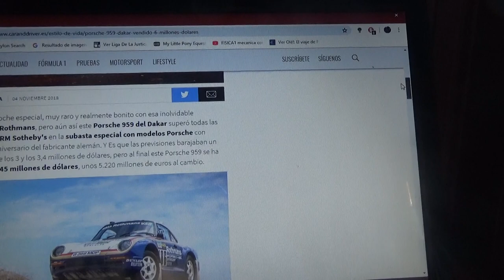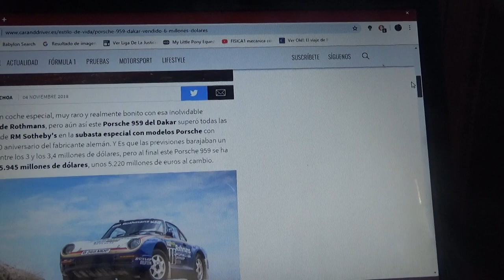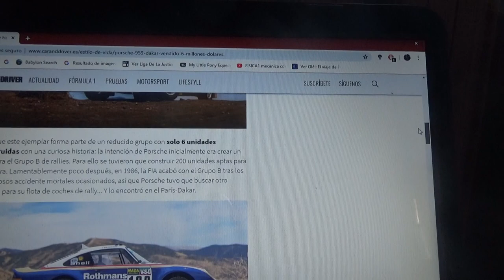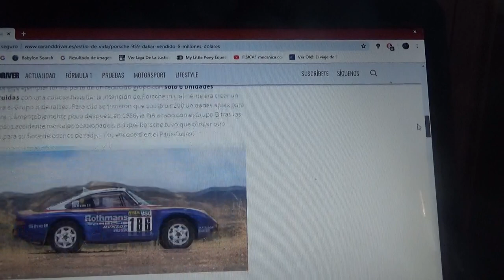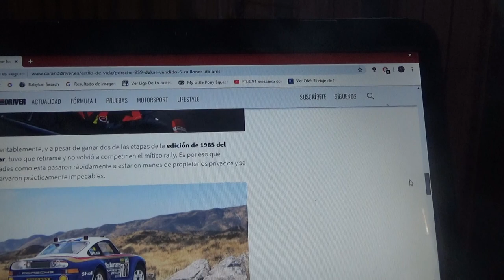Vendido este Porsche 959 del Dakar por casi 6 millones de euros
Solo 6 de este automóvil de rally fueron producidos por la marca Porsche que se destinaron al Rally París Dakar y se vendió en una subasta hecha por la compañía RM Sotheby's por los 70 años del nacimiento de la automotriz alemana